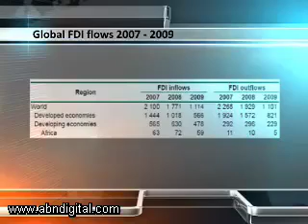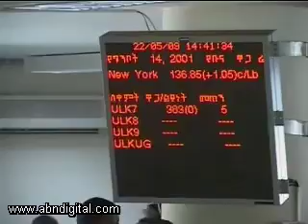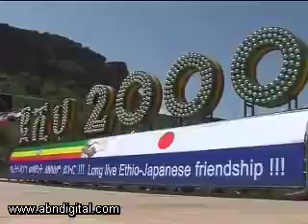Africa as an Investment Hot Spot - Part 1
The continent is boasting strong economic growth with forecasts suggesting 5% expansion this year. It is no wonder that capital is looking for somewhere to go and has managed to settle in Africa, the third fastest growing region in the world. Over the next half hour, we're looking at Africa as an investment destination; hotspots on the map; the speed bumps to look out for enroute; how to reap fair return. Our panelist for this week: Admassu Tadesse, Head of Africa Business at DBSA; Norbert Dorr, Managing Partner at McKinsey Sub Sahara; Aly-Khan Satchu, CEO of Rich Management